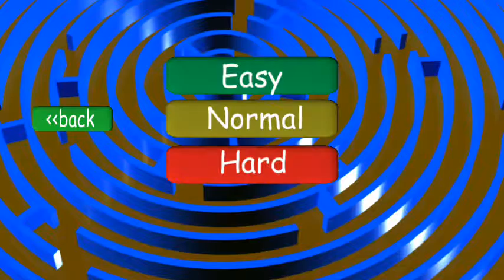Round Labyrinth (by GamaGame) - arcade game for android - gameplay.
Relax with a Round Labyrinth. Use your reflexes and intuition necessary to carry out all the balls to the center. The game has three difficulty levels, from 2 to 4 balls. Control by accelerometer.